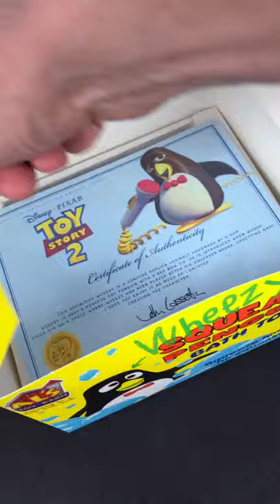Toy Story 2 Custom Film-Accurate Wheezy Toy Replica by D-KOP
I seriously could not be more excited about this. After almost 22 years, I finally have a full-scale, movie-accurate Wheezy in my Toy Story Collection thanks to the incredible @kop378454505 (on Instagram)!! And yes—HE SQUEAKS! From the toy, to the packaging, I’ve never seen a more incredibly accurate custom Wheezy replica. Ever. Period. And since Disney/Pixar won’t give us one, I could not pass this up. This is the definitive Wheezy.

*This video was originally created for and uploaded to IGTV, hence the aspect ratio.